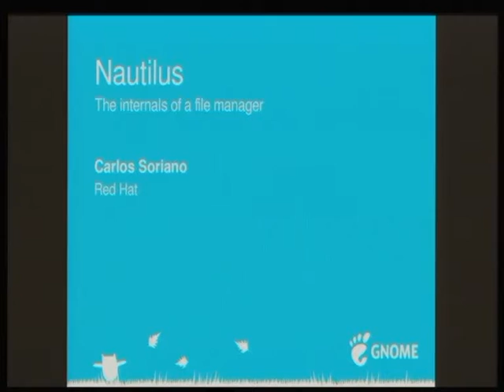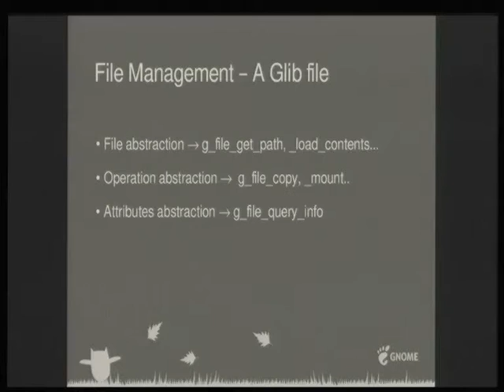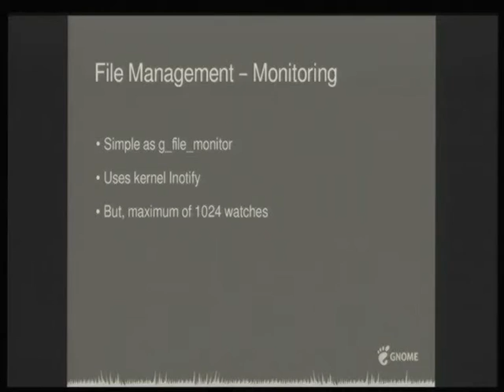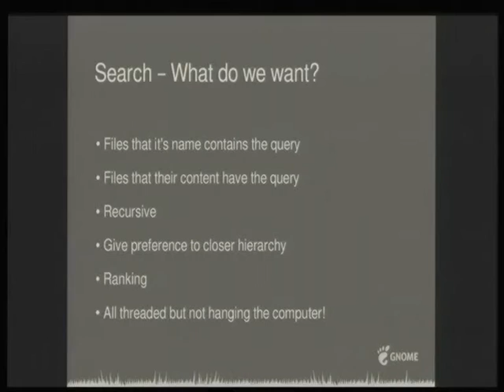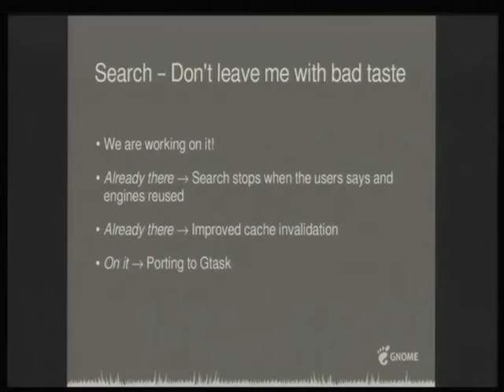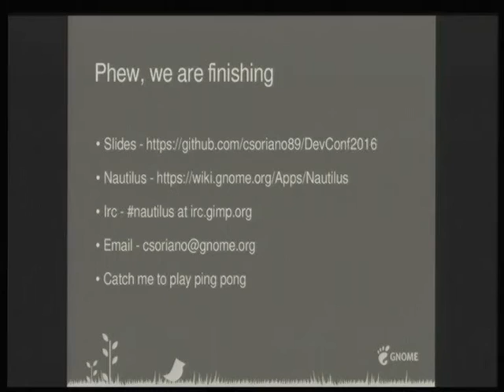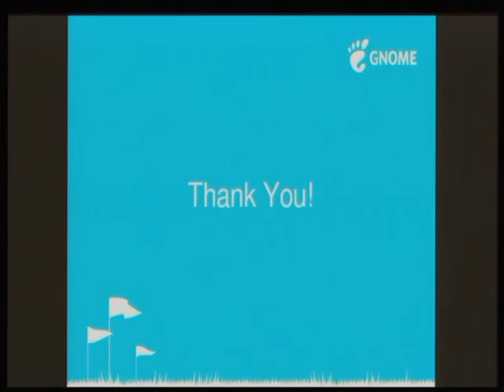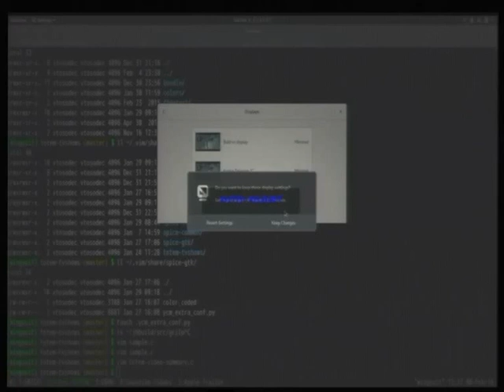Nautilus -The internals of a file manager Carlos Soriano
I will explain the internals of Nautilus, the file manager of Gnome.
It will focus on how it does Search, how it handles file operations, how it handles multiple threads, and how these internals reflect in the user and why some issues cannot be resolved easily due to those internals.